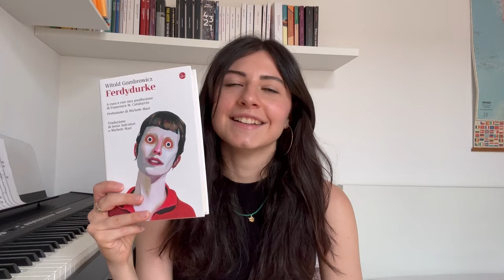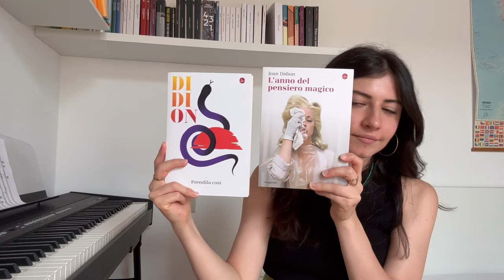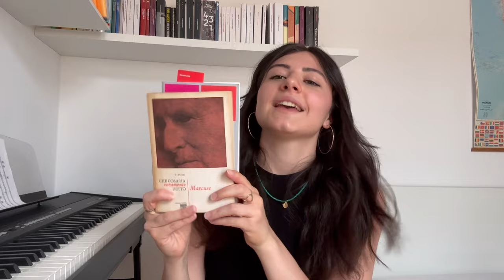BOOK HAUL | 10+ libri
Ciao! Benvenuto/a sul mio canale 🤍

📌 Libri citati:
Denti bianchi, Zadie Smith
I versi satanici, Salman Rushdie
Ferdydurke, Witold Gombrowicz
La ragazza dai capelli strani, David Foster Wallace
L’anno del pensiero magico, Joan Didion
Lincoln nel bardo, George Saunders
L’urlo e il furore, William Faulkner
Stupori e tremori, Amélie Nothomb
Everyman, Philip Roth
L’opera struggente di un formidabile genio, Dave Eggers
Eros e civiltà, Herbert Marcuse
Che cosa ha veramente detto Marcuse, Tito Perlini